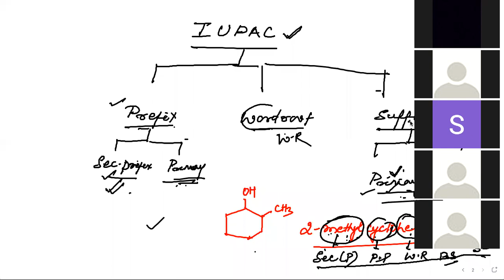Nomenclature org compound 1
nomenclature /iupac naming / class 11 and class 12.